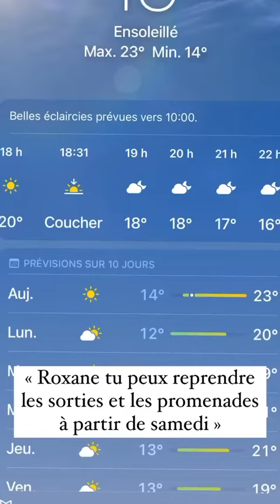LATELIER DE ROXANNE - 24 Octobre 2021